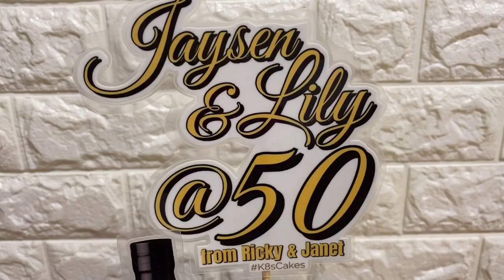How to make a customized fondant WOOD BARREL themed cakes/ BEER BARREL THEMED CAKES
Cakes are special. Every birthday, every celebration ends with something sweet, a cake, and people remember. It's all about the memories. That’s why i try my very best to make my clients ordered cakes as beautiful as i can. When you have a few cake ideas and filling ideas in your repertoire, you will find that it's pretty much an assembly job, you can mix and match a different way every time !!! And as my cakes logo says

At K8SCAKES where cakes becomes ART !!!

                 *** thanks much guyz !!! ***